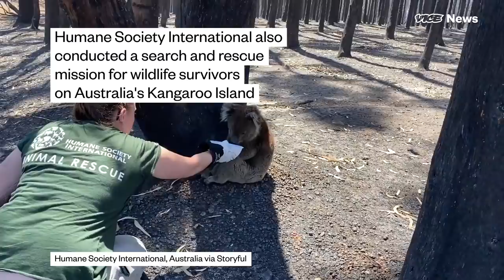Australia Is Dropping Veggies from Helicopters for Starving Wallabies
Species are at risk — more than 1.25 billion animals are presumed dead — and air quality is dangerously poor in some of the country’s most populated metropolitan areas.